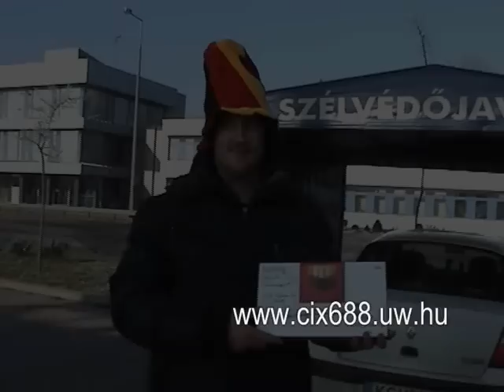Kecskeméti Trabantos-Motoros szilveszter 2012.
Trabantos márkatársunk köszöntése név- és születésnapja alkalmából.